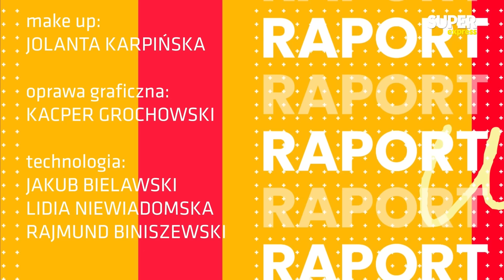PANIKA w ROSJI! Tak Ukraińcy NĘKAJĄ Putina! | Raport Walczaka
➡ Wojna na Ukrainie trwa od ponad pół roku. Cały czas napływają niepokojące wieści z Ukrainy. W rozmowie z Tomaszem Walczakiem Anna Maria Dyner, ekspertki ds. polityki bezpieczeństwa wobec Rosji, oceniła, jak wygląda obecnie sytuacja wojny.